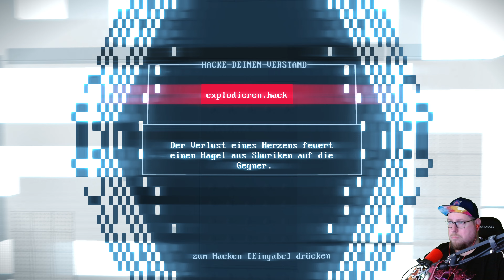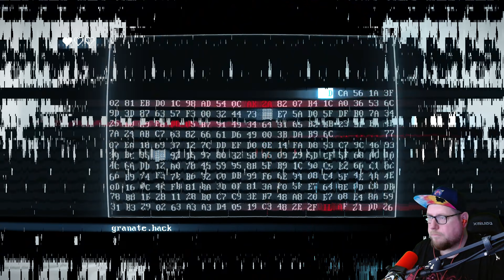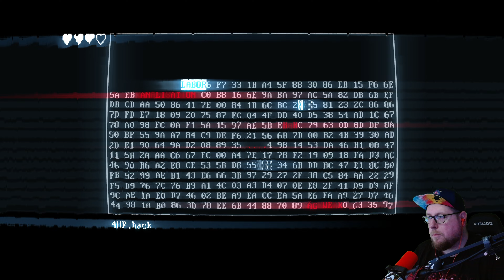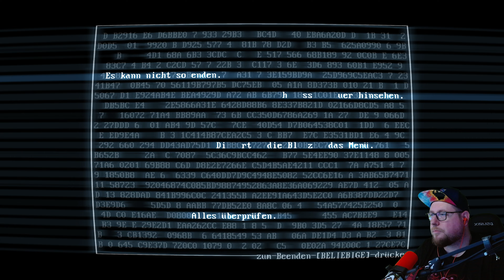😂 Einfach nur wahnsinnig! | #01 | SUPERHOT| 4K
🎮 SUPERHOT
🎮 Mehr Infos zum Game beim Aufklappen 👇

Beschreibung: SUPERHOT ist der erste Ego-Shooter, in dem die Zeit nur läuft, wenn du dich bewegst. Keine Lebensbalken, keine taktisch platzierte Munition – nur du gegen eine gegnerische Übermacht. Nimm deinen Feinden die Waffen ab und schieße, schnetzle und manövriere dich in Zeitlupe durch verschiedene Level. (Quelle Steam)

Titel: SUPERHOT
Genre: Action, Ego-Shooter, Indie, Rätzel
Entwickler: SUPERHOT Team
Publisher: SUPERHOT Team

MEIN GEAR:
MAUS: Razer Basilisk Ultimate
TASTATUR: Razer Cynosa V2
MIKRO: Shure SMB7
Webcam: Logitech G922

YT Tags